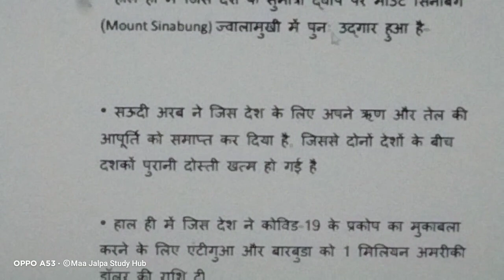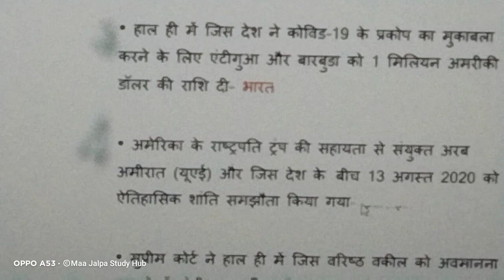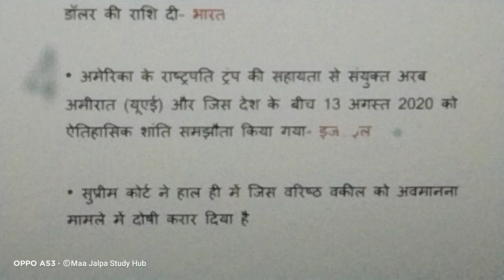samanay Gyan prashn ।। सामान्य ज्ञान प्रश्न।।